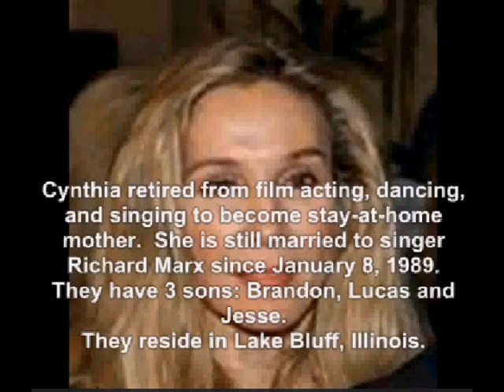Cynthia Rhodes in Flashdance (1983) as "Tina Tech"